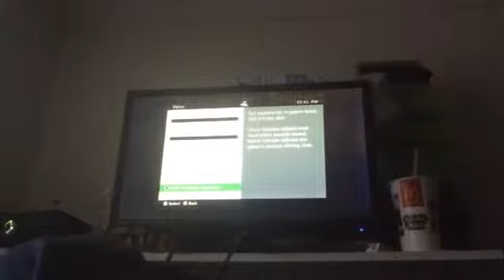My Edited Video